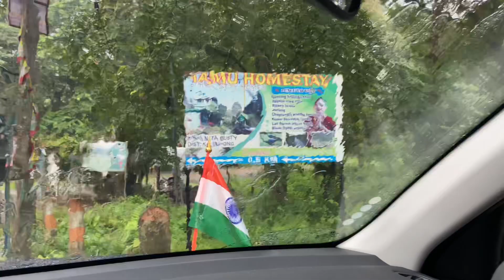Offbeat places of North Bengal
In this video I have shown some orbit places to visit in North Bengal . You will surely like these places.These places are close to Siliguri